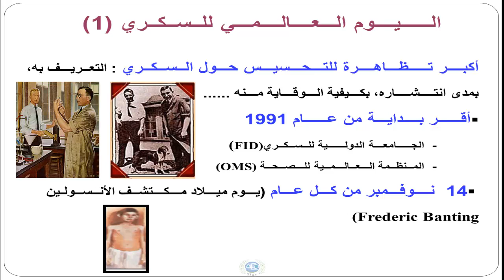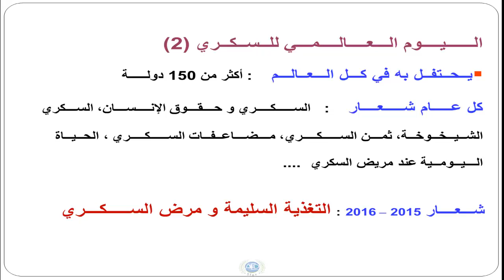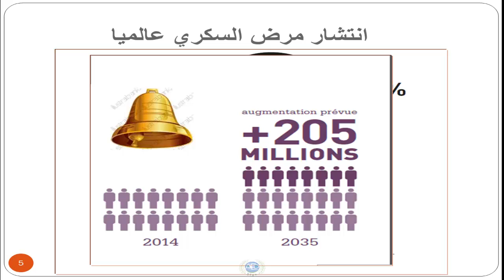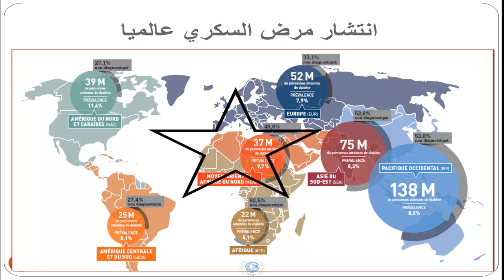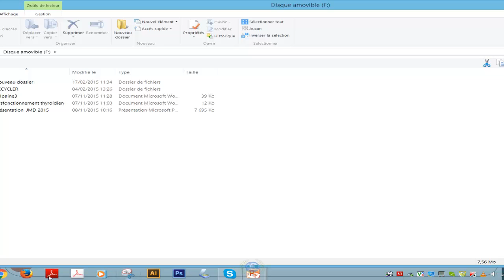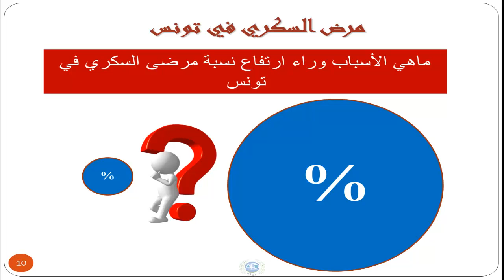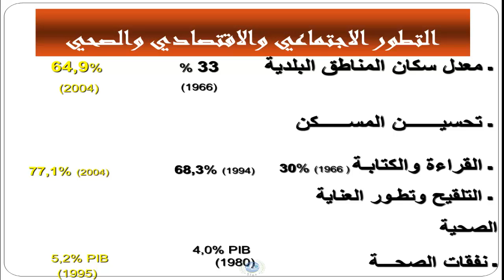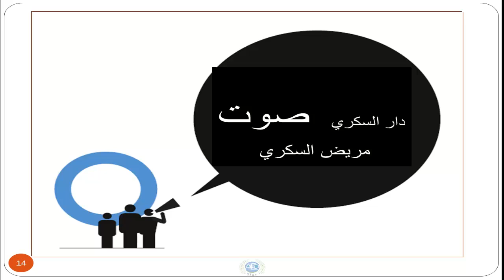Le Diabète AED 8 Nov 2015 Dr Fatma Conference de presse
د فاطمة المنيف بوصرصار